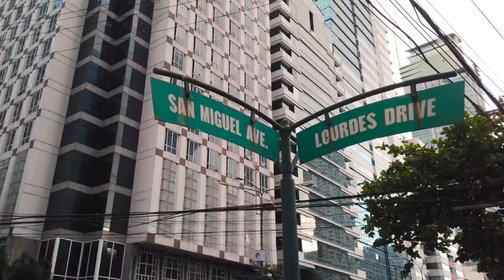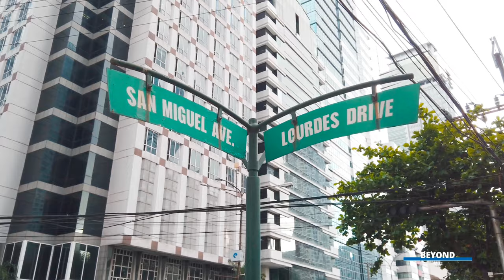[4K] One Hour Walk Around Ortigas Center | Central Business District in Philippines (March 2023)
Ortigas Center is a central business district located in the cities of Pasig, Mandaluyong and Quezon City which is home to various shopping malls and company headquarters.

0:00 Preview
1:12 Ortigas Avenue
8:05 ADB Avenue
19:47 Julia Vargas Avenue
26:57 San Miguel Avenue
37:38 Shaw Boulevard
40:39 Escriva Drive
48:54 Pearl Drive
51:29 Exchange Road
52:33 Street Between Exchange Road and Jade Drive
53:25 Jade Drive
56:06 Alley Between Jade Drive and Julia Vargas Avenue
56:47 Julia Vargas Avenue